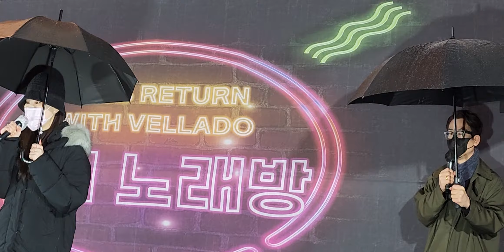비가오는날엔 윤종신 신촌거리노래방 유플렉스 벨라도 안정권 gzss vellado 시즌15 2월26일 galaxy s22 ultra 조국 출마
비가오는날엔 신촌거리노래방 벨라도 안정권 유투브온에어 ,유투브품앗이,정동원586, 유투브품앗이,여인천하팬,여인천하열성팬 ,반월저수지열성팬 ,정동원586 ,반월저수지품바 ,플랜카드